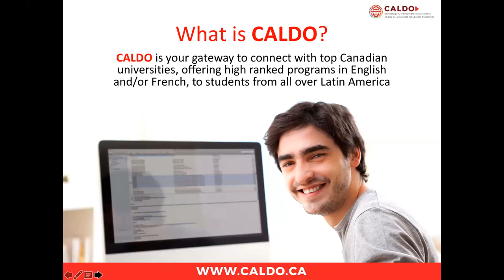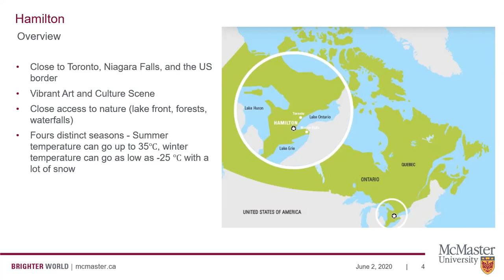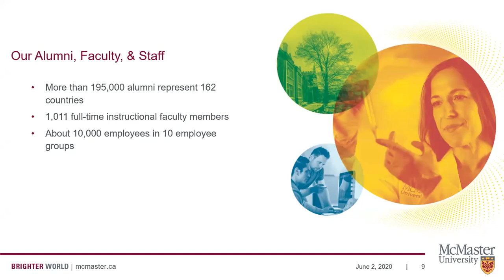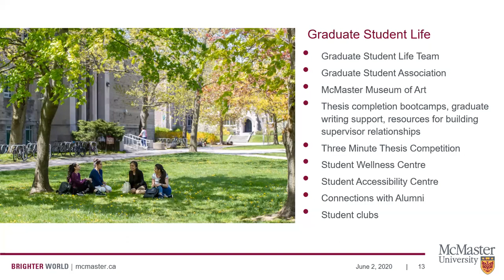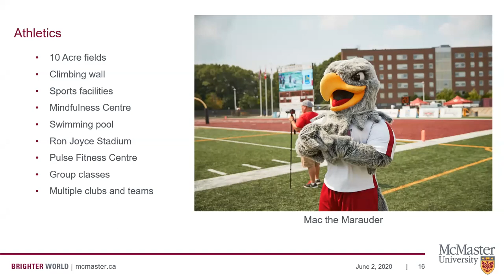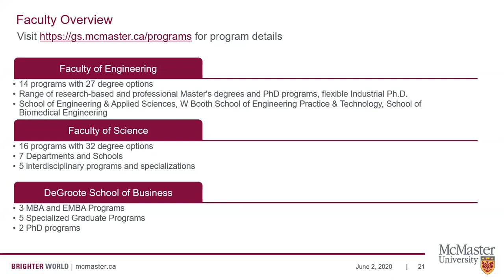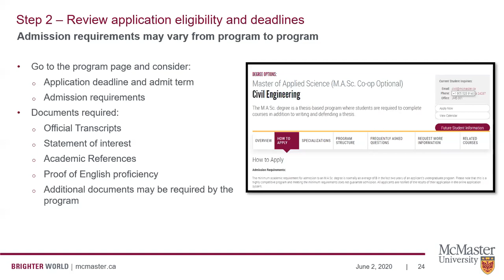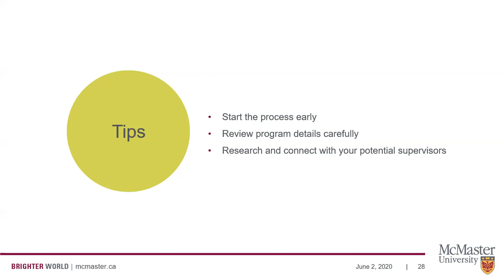Study in Canada: McMaster University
Throughout the entire webinar series, you will have the opportunity to learn more about each of our member universities, interact with their faculty of Graduate studies, so that you may start preparing for your graduate studies in Canada (PhD and Masters). This time we had McMaster University as a guest.